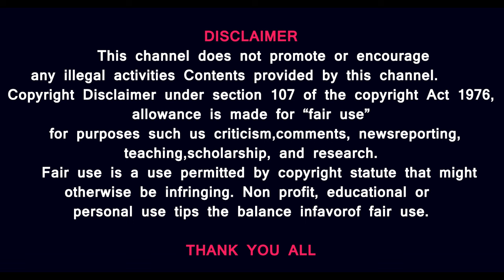Garudan Movie Review by Prasath Signature | Soori|M.Sasikumar|Unni Mukundan|R. S. Durai Senthilkumar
For

Prasath signature Garudan Movie Review by Prasath Signature | Soori|M.Sasikumar|Unni Mukundan|R. S. Durai Senthilkumar

Prasath signature